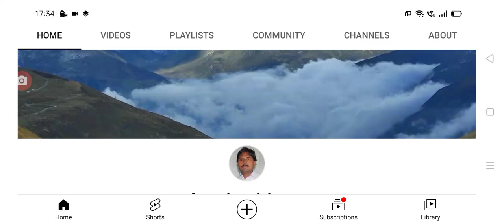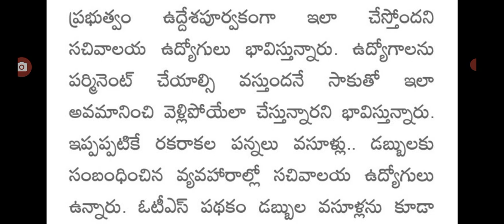ఈ ఉద్యోగులకు భారీ షాక్ ఇచ్చిన ప్రభుత్వం bad news for employees in AP.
hello everyone today update is AP government latest update on employees probhision .@Anandsocialzone